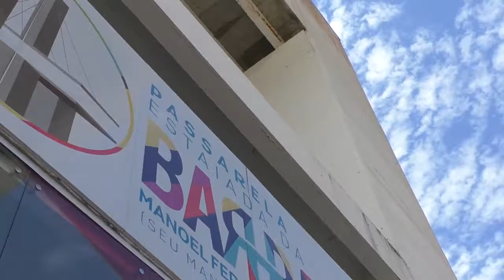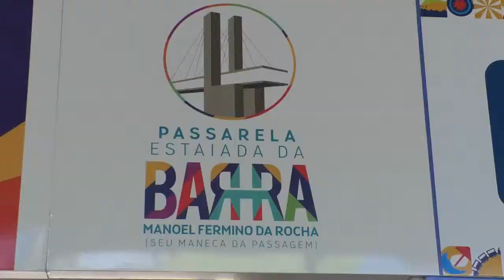Minuto Atltismo #4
Um pouco Sobre a Copa Brasil Caixa de Marcha Atlética!